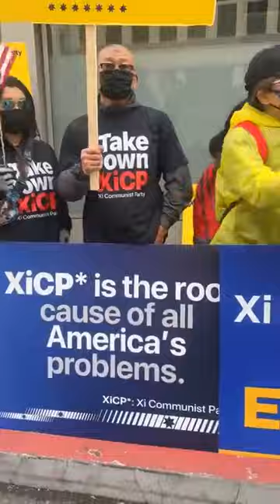TRUNG TÂN LOI NHOI